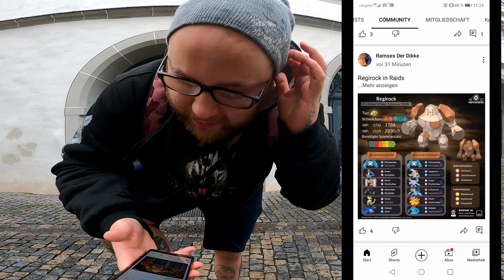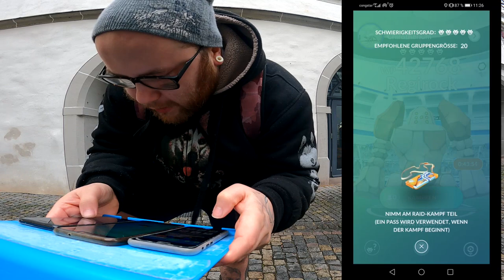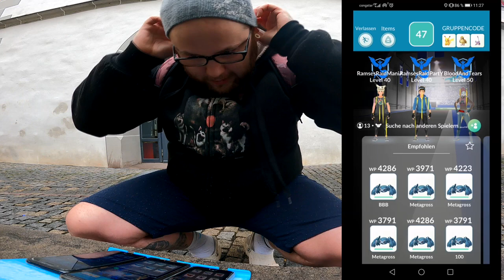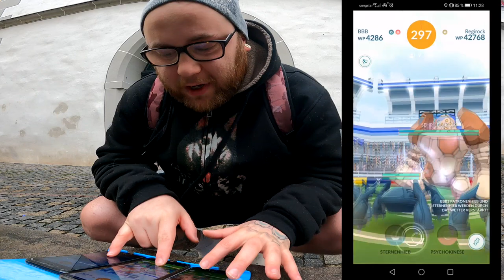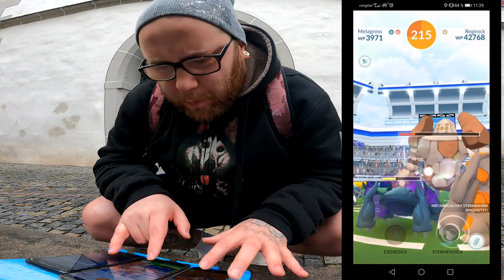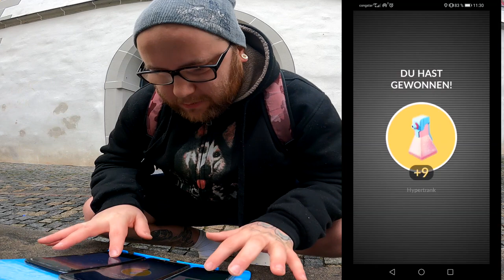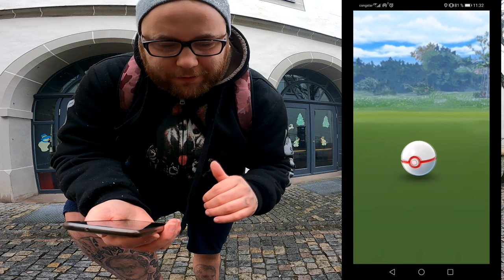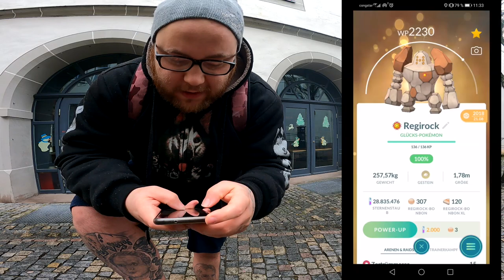Shiny Regirock Community Raid 2022 | Pokémon GO Deutsch # 1769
Habt ihr Bock auf Regirock ?